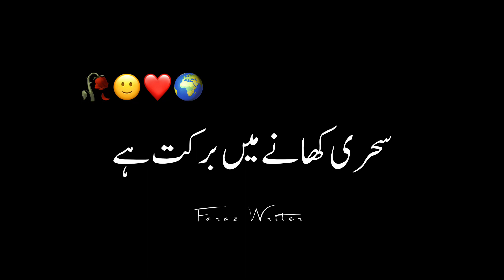SAHRI AK IBADAT HAI | Ajmal Raza Qadri Black screen urdu lyrics | Ramdan Mubarkh statua black screen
. . . . Assalamo Alaikum Everyone.

  ||SaD BlAck ScReen||😔
  ||AtiTtud blAck ScReen||😎
  ||LoVe blAck ScReen||😍
  ||PoEtry blAck ScReen||🍁
  ||SoNgs StAtus BlAck ScReen||🎶

  The ChAnNeL

urdu black screen status shayariurdu black screen
status shayariurdu black screen status shayariurdu
black screen status shayariurdu black screen status
shayariurdu black screen status shayariurdu black
screen status shayariurdu black screen status
screen status shayarisad urdu shayari statu status sad
urdu shayari statussad urdu shayari statussad urdu
shayari statussad urdu shayari statusurdu black
screen status shayarisad status for whatsappurdu sad
poetry heart touching whatsapp statusurdu sad
poetry heart touching whatsapp statusurdu shayari
sadurdu shayari sad love smsurdu shayari sad love
smsurdu shayari videovideo wallpaper kaise
lagayevideo viral kaise karevideo viral kaise kare
youtube mein 2023sad urdu shayari statusurdu black
screen status shayarisad urdu shayari statussad urdu

Allah Hum Sab Ko Sunne Se Jiyada
Amal Karne Ki Toufiq Ata Farmaye ✨Ameen ✨

ramzan status
ramzan status new
ramzan bayan status
ramzan bayan whatsapp status
ramzan status 2022
new tauba status
bayan tauba status
sachi tauba bayan status
ramzan tauba status
new emotional bayan status
new sad ramzan status
ramadan bayan whatsapp status
ramadan bayan status
ramadan shorts
ramazan status
ramazan status new
ramazan bayan status
ramazan emotional bayan status
ramazan ka tauba
ramazan tauba bayan status
tauba ka tarika
tauba status
emotional toba status
new emotional toba
emotional bayan ajmal raza qadri status
peer ajmal raza qadri emotional bayan short clips
peer ajmal raza qadri emotional status
peer ajmal raza qadri status poetry
peer ajmal raza qadri whatsapp status poetry
peer ajmal raza qadri new bayan 2022
peer ajmal raza qadri most emotional bayan
peer ajmal raza qadri saber
bayan ajmal raza qadri
bayan status
bayan status for whatsapp
bayan status for whatsapp ajmal raza qadri
ajmal raza qadri heart touching bayan status
ajmal raza qadri clips
islamic bayan status
islamic bayan status ajmal raza qadri
emotional islamic bayan status
islamic bayan status new
sabar bayan status
sabar bayan whatsapp status
sabar bayan raza saqib status
allah farmata hai status
emotional bayan short
emotional bayan short clip
emotional bayan short video
sunni bayan shorts
ramadan bayan 2022
ramadan bayan in urdu
urdu bayan emotional
urdu bayan emotional status
urdu bayan maulana tariq jameel
pakistani bayan islamic
ajmal raza qadri emotional bayan status
ajmal raza qadri status mohabbat
emotional bayan by peer ajmal raza qadri
emotional bayan by pir ajmal raza qadri
ramzan ki fazilat
ramazan ki fazilat
ramadan ki fazilat
ramzan ki fazilat status
ramadan ki fazilat status
emotional bayan for whatsapp
neki bayan status